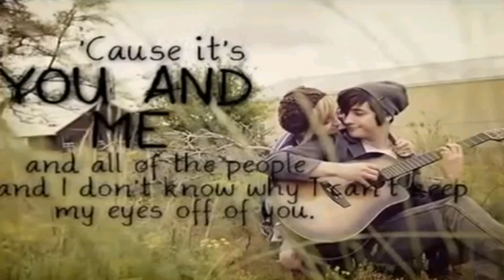Samjera (mero dukha 2) song by Bishwash shrestha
Samjera (?mero dukha 2) song
By Bishwash shrestha
I hope enjoy this song